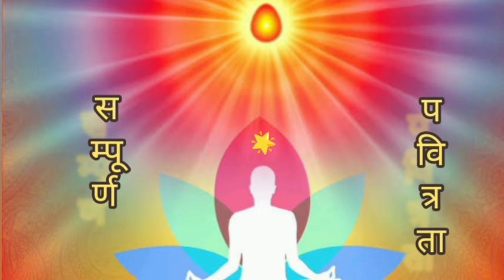सम्पूर्ण पवित्रता । कमेंट्री ।